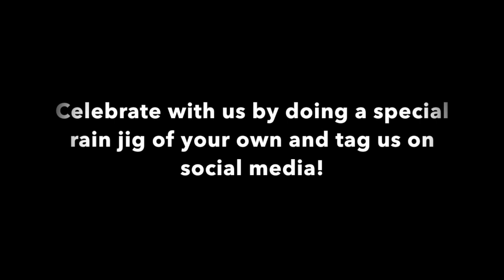Celebratory rain dance 🌧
After a prolonged nationwide drought in Kenya, the rains are finally here and our team is overjoyed!

Footage and photos by Meha Kumar, Robyn Brown and Michael Nichols. Music